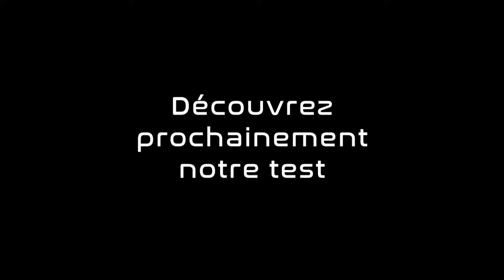Hexbug Battle Ground Bunker - Bande annonce | Jooniz.com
Teaser réalisé par Jooniz.com du jouet Hexbug Battle Ground Bunker pour vous faire patienter jusqu'au test. Bonne vidéo à tous.